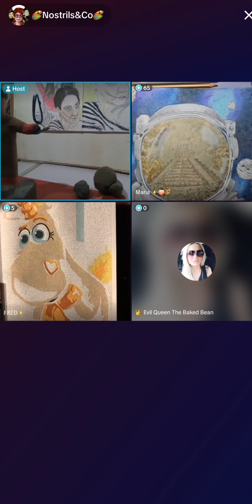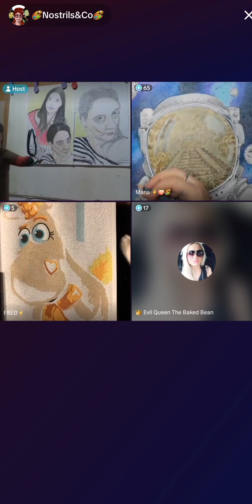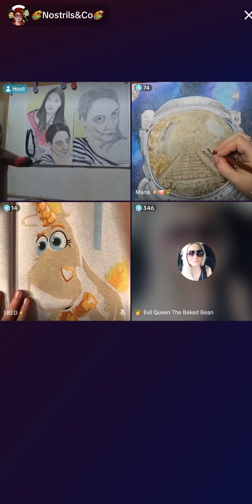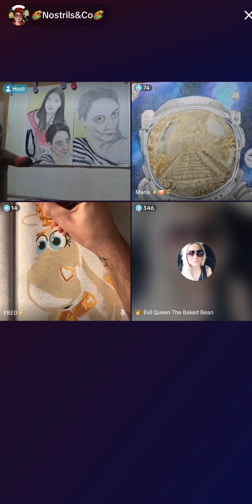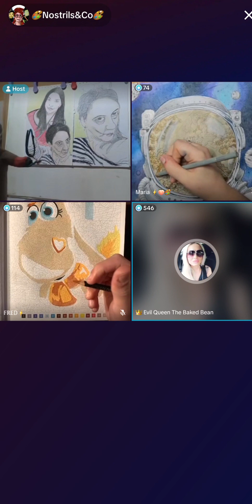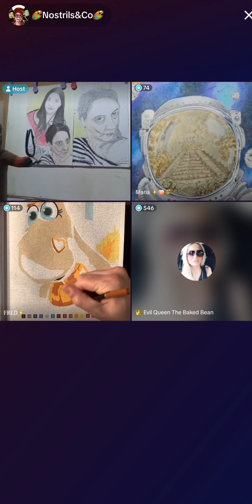Late night chat with EQ & some very talented artists 🎨